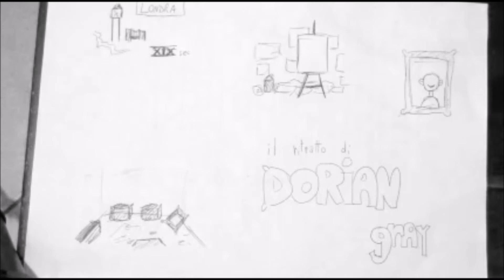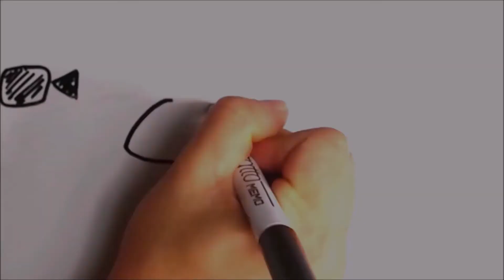I RIASSUNTINI - IL RITRATTO DI DORIAN GRAY - BookTopics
Il riassunto del bellissimo Il Ritratto di Dorian Gray.